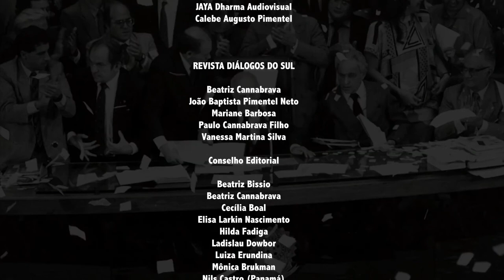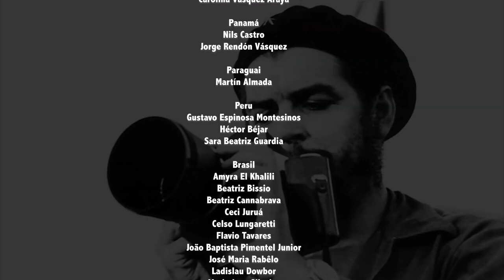Entenda o "boom" econômico chinês que deve mudar o eixo do mundo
Com o fardo de ser o país mais populoso do planeta e ter uma cultura milenar de quatro mil  anos, a economia da China cresceu de forma brilhante e bem planejada, se unindo a potências importantes como a Rússia, com o objetivo de combater a desigualdade social para extinguir a população que vive na miséria e se tornar um líder econômico. Para abordar o tema, a TV Diálogos do Sul recebeu a jornalista, cientista política e professora de história na Universidade Federal do Rio de Janeiro (UFRJ) Beatriz Bissio.